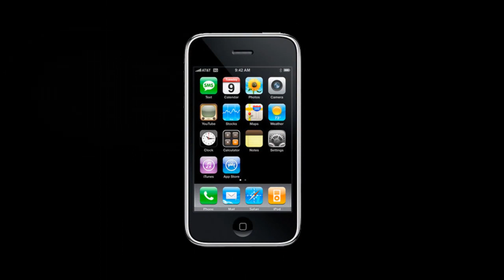Ремонт Apple iPhone 3G - замена камеры в айфоне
Инструкция по замене камеры в Айфон 3g s: как заменить камеру в iPhone 3GS своими руками, если она не работает.